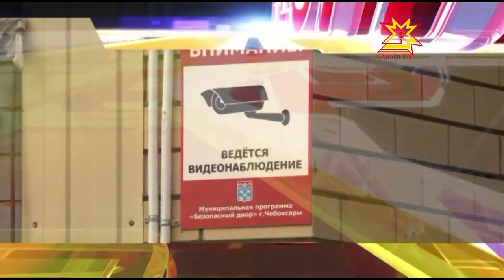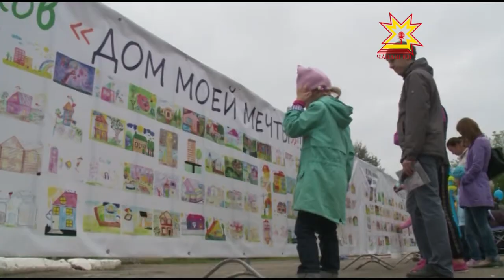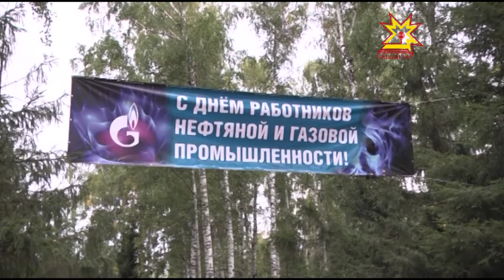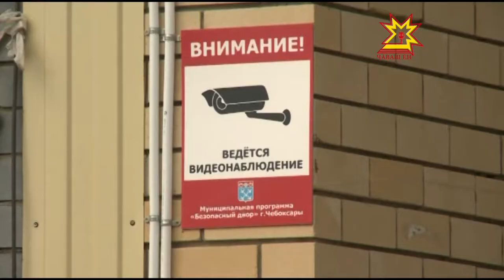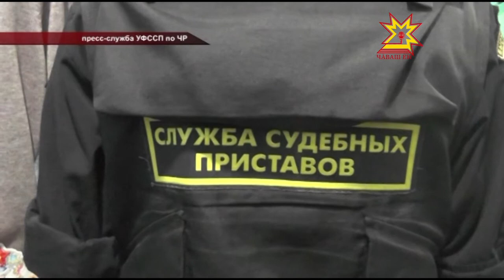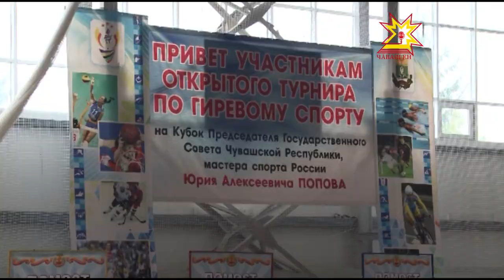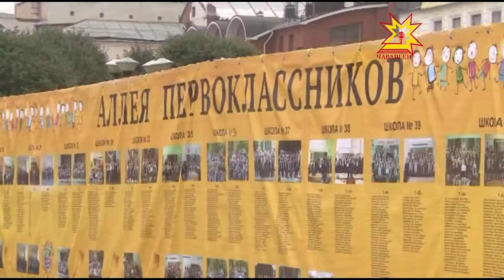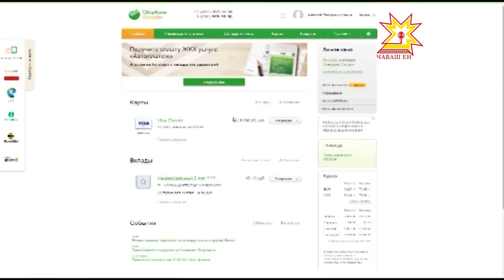Республика 07 09 2015 на русском языке Вечерний выпуск